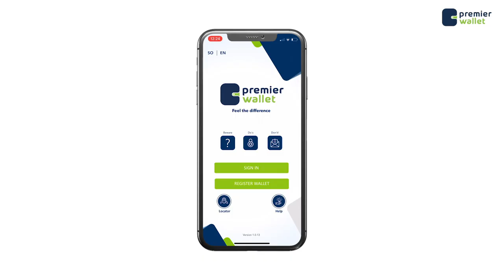Taliska Booliska Soomaalia oo si adag uga falceliyay burburin saakay loogeystay dugsiga hoyga xamar